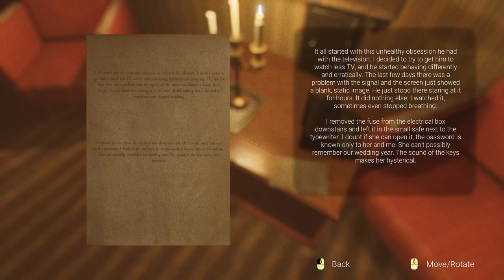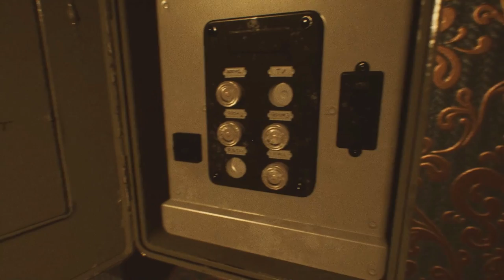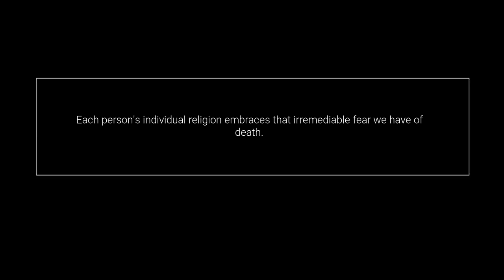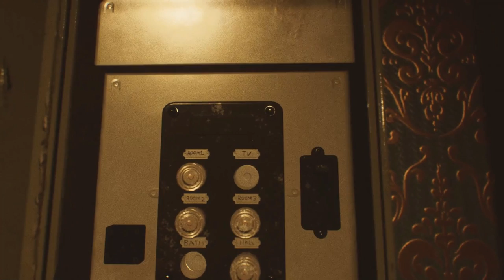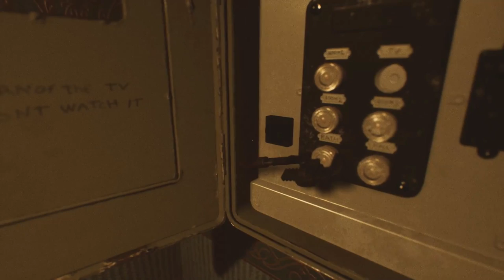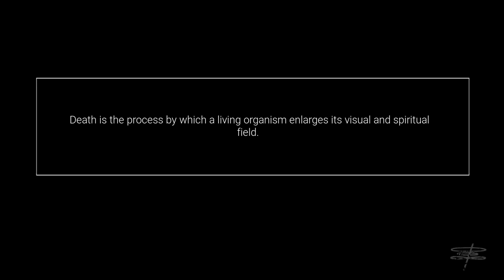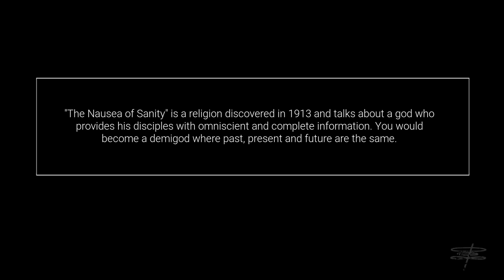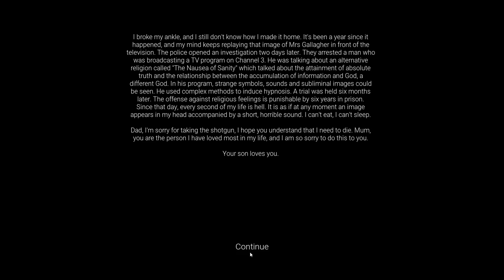The Gallagher Case - Gameplay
One night in 1982 a teenager comes home from school. He receives a call from Mrs Gallagher, his neighbour, an invalid woman with Alzheimer's disease. She can't turn on the TV, she's not very good with technology, so she convinces the young man to help her with the television, not knowing that he was about to live the worst experience of his life.